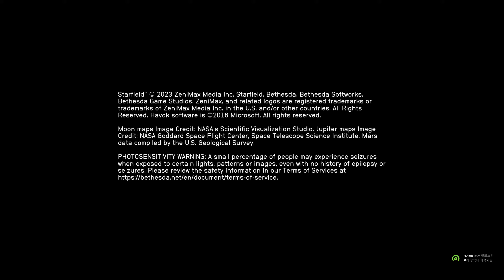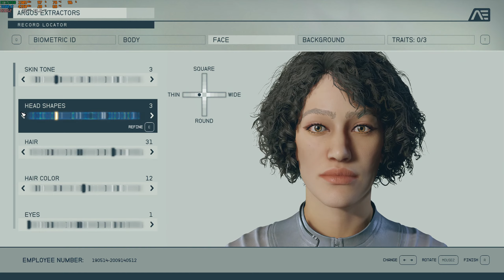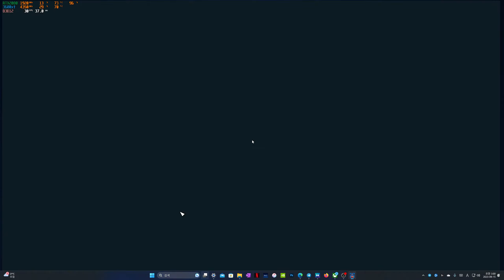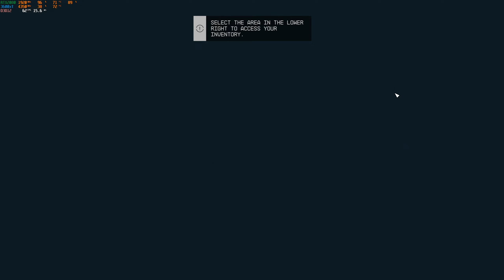Starfield 스타필드, 첫 구동 RTX2080 + 3600xt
RTX 2080 으로 얼추 현역 충분하다고 느겼는데.
이제는 아닌가 보군요 ㅠ_ㅠ